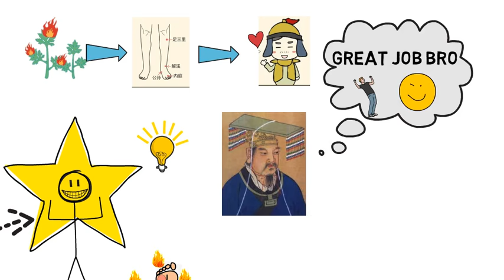【点草成金】防疫妙招 : 口罩加一物, 秒变”消毒面具“, 无需花钱, 且到处都是 (3大妙招推荐)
新型冠状病毒肺炎/武汉肺炎  (COVID-19/Coronavirus) 大爆发，保健品&防疫物资被一扫而空。《点草成金》节目给出三个”不花钱” 防疫妙招：

1)口罩加“艾”:除菌消毒+提高免疫力+除口臭

原理：还可分布于人口鼻呼吸道中，能杀灭进入人的口鼻呼吸道中的细菌病毒，还可在口鼻中形成一道微膜屏障阻止细菌病毒的侵害。

 2)自制消毒喷雾:抑制 & 杀灭房屋周围环境中的细菌和病毒

 3)泡澡：杀菌祛湿寒+消毒促进血液循环+疏通全身筋络

以上三个步骤你想先从哪一个开始呢？请留言告诉我们吧！如果在操作过程中有任何问题，请随时提问😊

---《点草成金》工作室

免责声明
本片仅提供公共卫生的信息、知识，这些不能用作替代医疗机构和家庭医生对病人健康和疾病状况的建议、诊断和治疗。请勿依赖本站提供的信息来解决健康问题。任何有关您的健康问题请联系您的家庭医生或医疗机构。
本站所有内容，包括文字，图片，照片，视频，旨在提供一般信息。访者无权根据这些信息追究法律责任，不同意此免责声明者不应浏览本频道。